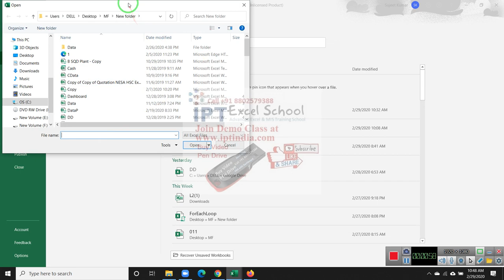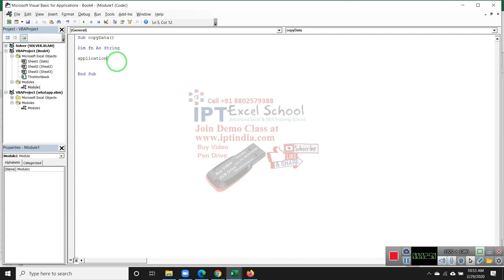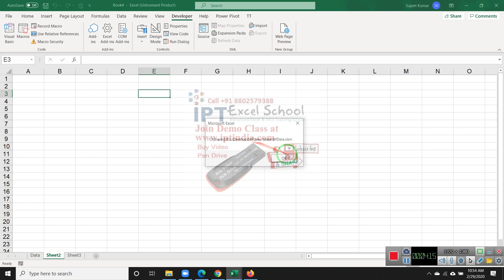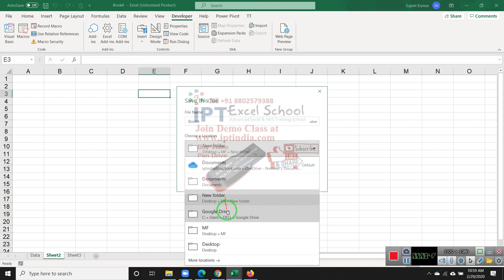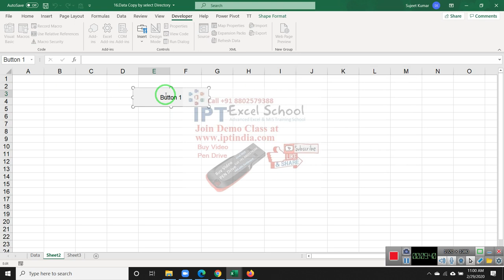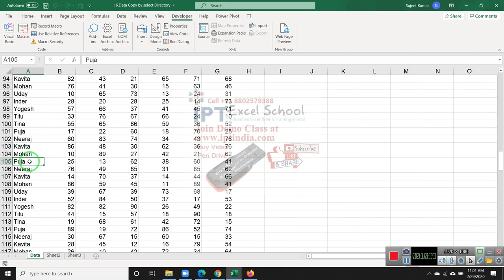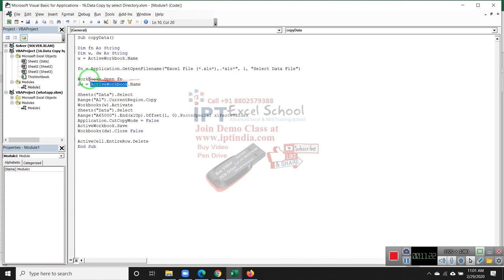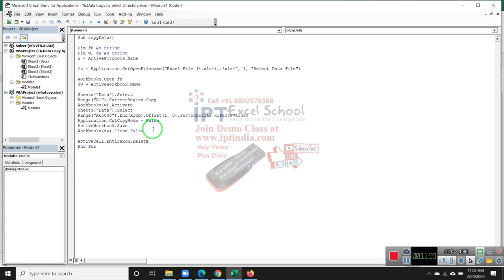VBA Macros Project in Hindi